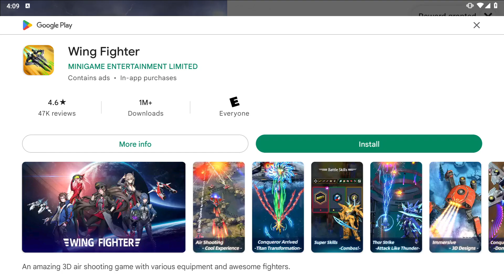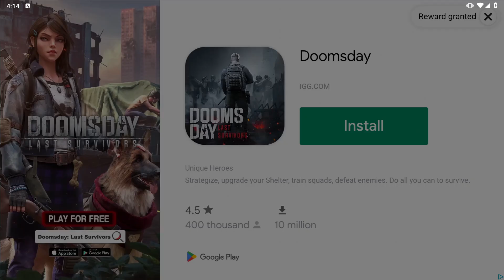Polygon Fantasy: Action RPG Gameplay 4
Uncover ancient secrets and battle against many enemies. Game has good graphics for polygon characters.

Note:
This game was played on a laptop with an android emulator. The laptop has Windows 10 OS and the Emulator is 64 bit android 9. Enjoy playing games and have fun.